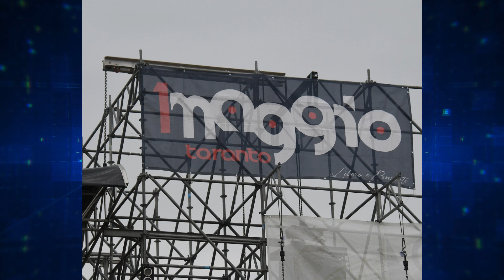4 - TARΛΝΤΟ LA CITTA' SPARTANA LIBERA - DUE EURO PER L'UNO MAGGIO TARANTO, LIBERO E PENSANTE.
Video n. 4 - "Aiutateci, perchè non abbiamo molte risorse da mettere in campo in quanto siamo Cittadini e Lavoratori Liberi e Pensanti e  vogliamo continuare ad esserlo con il vostro aiuto.
Aiutateci a realizzare ANCORA questa MANIFESTAZIONE DI LIBERTA', che quest'anno sarà sempre più avvincente con tantissima MUSICA e presenze IMPORTANTI sul Palco nel PARCO DELLE MURA GRECHE. Così parlò ZARA...GIOVANNI RAIMONDI affiancato dagli altri organizzatori nella conferenza stampa di presentazione questa mattina, sabato 6 aprile 2024, presso la sede di via Cavallotti a Taranto.
Un giovane e simpatico giornalista freelance, Simone Calienno, ha introdotto l'incontro presentando l'evento e coordinando i vari interventi degli organizzatori.
Importanti e significative nei contenuti le riflessioni di Virginia Rondinelli, Simona Fersini, Raffaele Cataldi e di Michele Riondino,  che è stato raggiunto telefonicamente.
L'UNO MAGGIO TARANTO deve continuare ad essere un mezzo IMPORTANTE di DENUNCIA, ma anche di PROPOSTA, per dare specialmente ai giovani di questa nostra meravigliosa città un FUTURO ALTERNATIVO.
L'evento sarà seguito in DIRETTA dall'emittente Antenna Sud Extra coordinata da Gianni Sebastio e dal suo Staff.
Il 23 APRILE è stato sottolineato, ci sarà la manifestazione "L'ONDA DEL FUTURO", che partendo dal piazzale BESTAT (via DANTE a Taranto) alle ore 17.00 si dirigerà verso il PARCO DELLE MURA GRECHE dove sarà allestito un palco per MUSICA ed iINTERVENTI LIBERI e PENSANTI.
Tantissime le Associazioni e i Comitati, che si sono uniti per DIRE BASTA A CHI VUOLE CONTINUARE AD AVVELENARE IL NOSTRO TERRITORIO. TARΛΝΤΟLIBERA